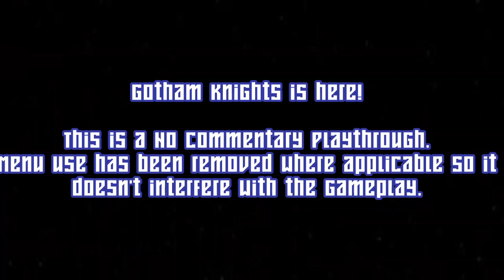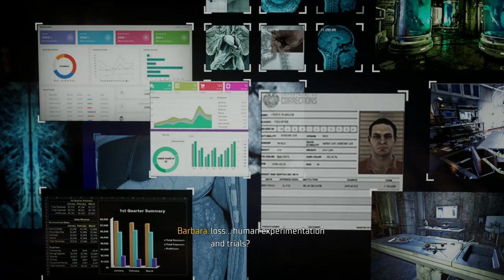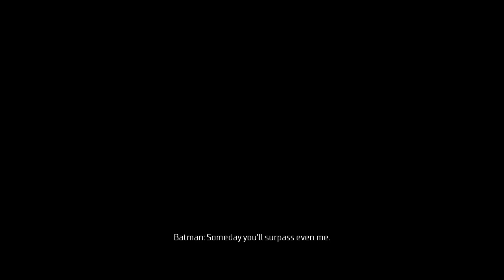Gotham Knight : Episode 3 -Night 1 The Belfry and Bat Training (No Commentary)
Gotham Knights is now out, and I am so excited to play it all the way through. It'll likely take a while for me to find the time to do a proper long play through, so I'm going to make the decision to release a Gotham Knights Episode every week on Wednesdays.

I don't want to cut too much out of my playthrough, so I'mgoing to be breaking the game episodes into the Night, then the time spent in the Belfry etc.